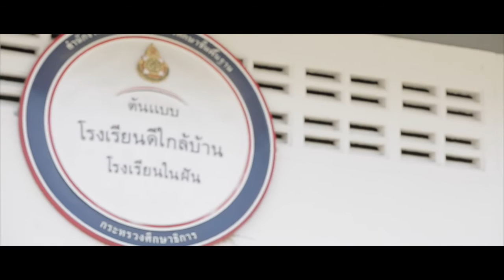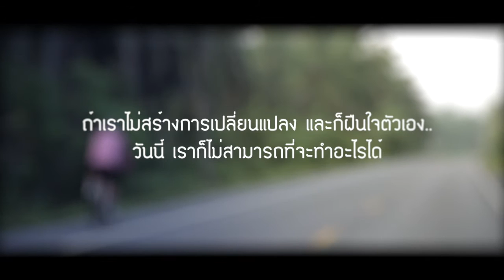Dir Sutti Med